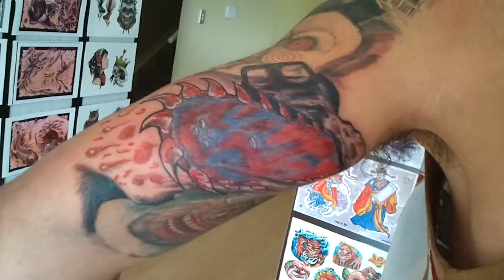Horror monsters sleeve by Kevin glendon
Kevinstattoos.com